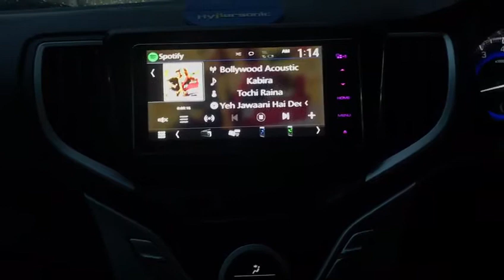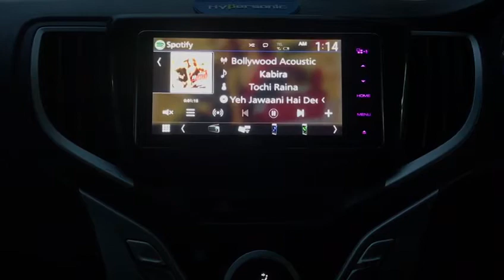Suzuki baleno audio system Audible physics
Suzuki baleno audio... audible physics 3way audio system kenwood ddx918ws dls audio CA44